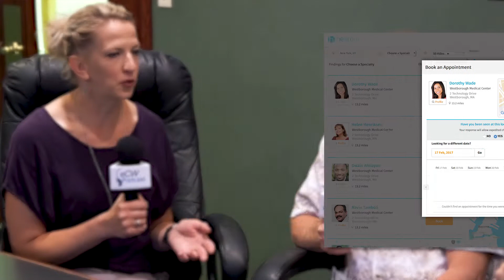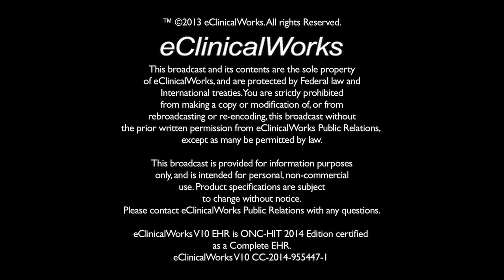Part 2: Supercharged Superusers on the Great Plains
Brown Clinic isn’t the biggest clinic in the Midwest, but don’t let size fool you. With self-trained superusers on board, this Watertown, South Dakota practice has employed the full power of eClinicalWorks to achieve PCMH recognition, take on the challenge of Chronic Care Management, and find success as a new Accountable Care Organization.